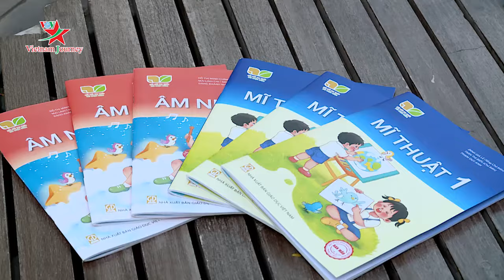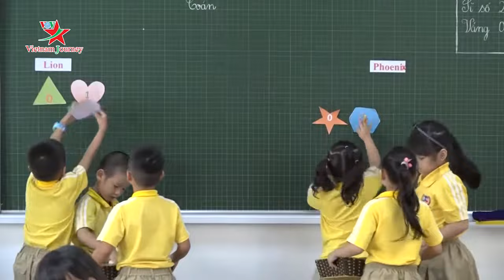Công bố giá sách giáo khoa lớp 1 mới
Nhà xuất bản Giáo dục Việt Nam vừa công bố giá của 4 bộ sách giáo khoa lớp 1 theo chương trình giáo dục mới, do đơn vị này biên soạn, xuất bản.